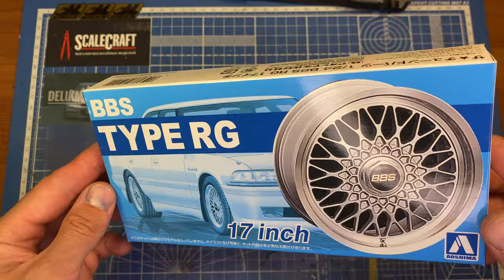Диски BBS Type RG 17inch Aoshima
Обзор дисков BBS Type RG 17inch от фирмы Aoshima.(Review of BBS Type RG 17inch discs from Aoshima).